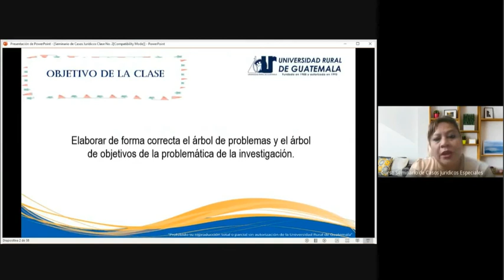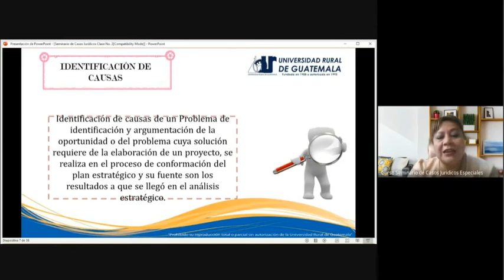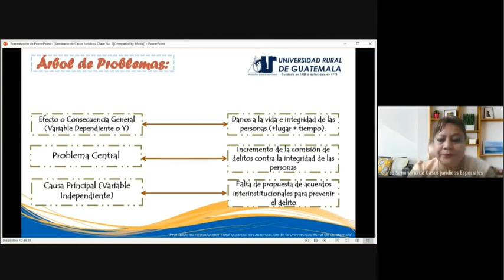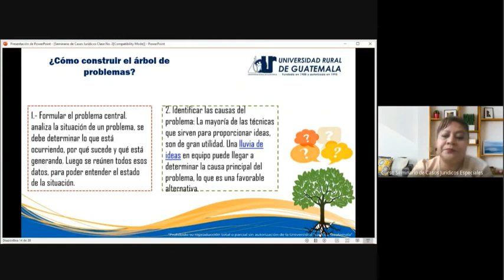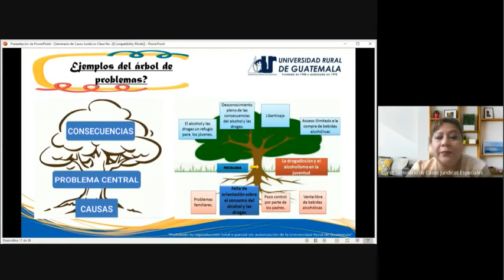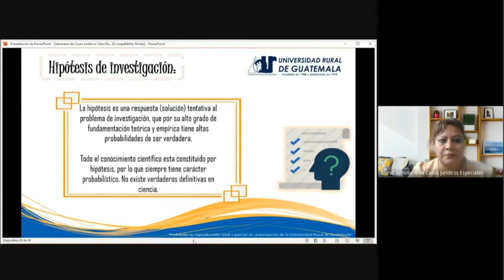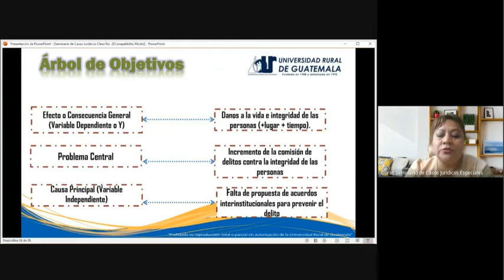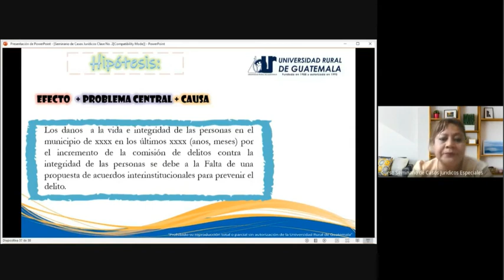Seminario de casos jurídicos clase 2 (URG 2022)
Enunciación correcta de un problema